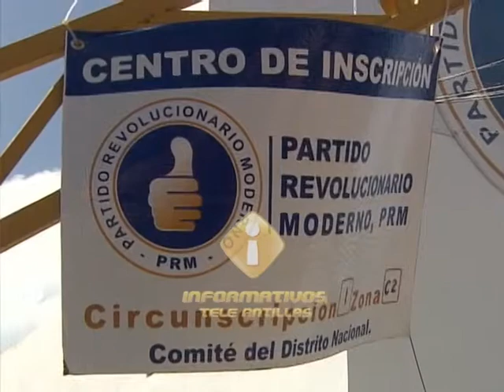Leonelistas califican carta como una torpeza de Hipólito Mejía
En el Congreso Nacional se han generado reacciones sobre la  carta del ex presidente Hipólito Mejía  a Leonel Fernández en la que pide explicar el origen de los fondos económicos de la Fundación Global Democracia y Desarrollo (FUNGLODE).